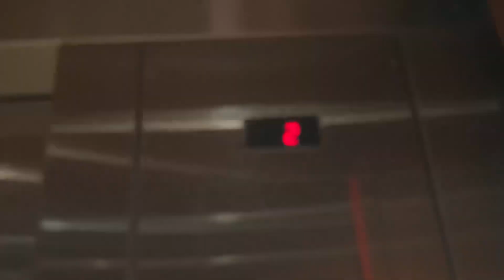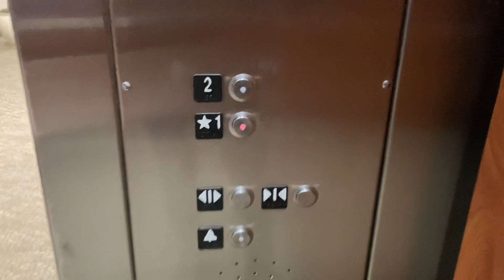1129. Schindler 330boRing Hydraulic Elevator at Tryon 1 - Cary, NC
(12/14/22) I haven’t gotten this yet.

Info:
Passenger Elevator #21633
Hydraulic
Manufacturer: Schindler
Fixtures: HT VR
Installed: 2003
Capacity: 4500 lbs.